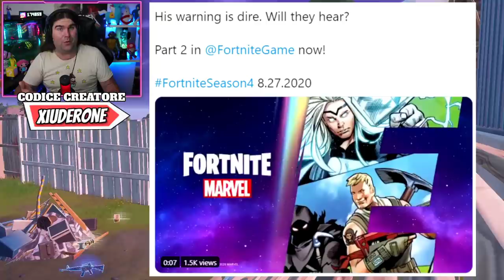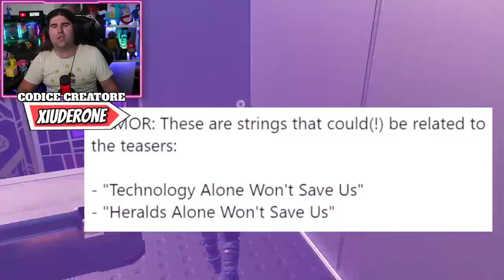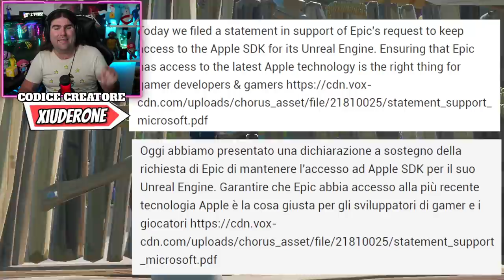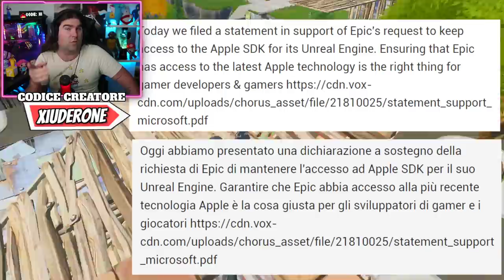QUANDO RICEVEREMO LA SKIN DON TORSOLONE FREEFORTNITE CUP!? * NUOVO TEASER STAGIONE 4!(FORTNITE NEWS)